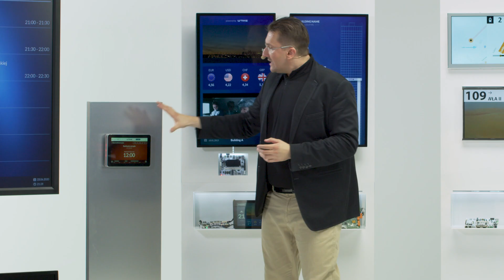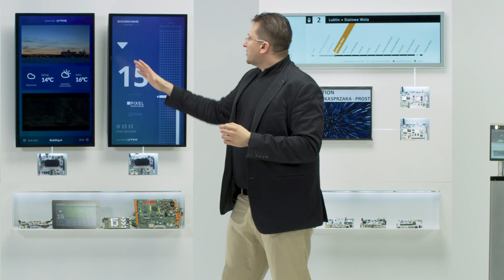URVE technologies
Discover URVE technologies for remote management of screens and display devices. The combination of electronics - URVE Board - and URVE software allows you to create your own multimedia solutions, dedicated to a specific industry. Support in the field of programming tools means that you get a full set for further development of your idea.